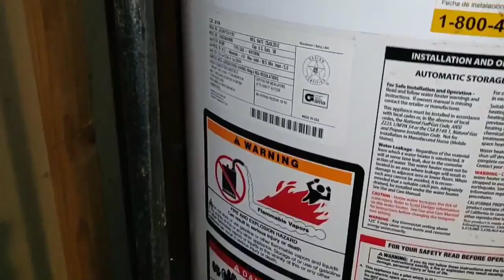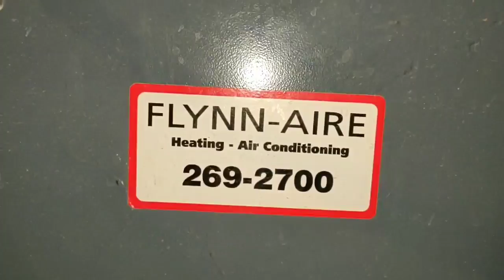Lior Lustig with Shimon Solomon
היום אני ו Shimon Solomon, הקבלן מספר #2 בכל רחבי ניו יורק והסביבה, הלכנו לראות נכס סופר מעניין לפליפ, נמכר מהבנק ב Foreclosure, האיזור בין היוקרתיים ביותר בלונג איילנד - מגרשי גולף, יאכטות ובתים של עשרות מליוני דולרים ליד המים. אנחנו כיום גרים שבע דקות נסיעה משם, והנכס הזה הוא במרחק הליכה מהטיילת המקסימה אז הוא מתאים לשכירות תיירותית. בקיץ אנחנו תמיד הולכים לשם להופעות ומסעדות על המים.
הבלוק של הנכס הספציפי הוא בין הטובים באיזור והוא נמצא באיזור שבו המחירים עדיין סבירים ונעים באיזור ה 650 אלף לנכס משופץ. כאמור האיזור סופר תיירותי ויש ביקוש אדיר ל AirBNB.
המטרה שלי בנכס הזה היא או מגורים כי יש שם גם את בתי הספר בין הטובים בארצות הברית וזה איזור מקסים שנהנה לגור שם, ובמקרה הזה ליצור שתי יחידות AirBNB - אחת בגראג' ואחת במרתף, או לחילופין לבצע פליפ עם משקיעים - קניה במזומן, שיפוץ ואז רו ריפייננס, להחזיר כסף למשקיעים ולהשאר עם נכס מעולה לשכירות רגילה + AirBNB, או מכירה ברווח משמעותי כי יש פה מרחב גדול בין מחיר הרכישה ל ARV.

המספרים:
הצלחתי להגיע לחוזה מול הבנק ב 380 אלף דולר עם מימון שיפוץ - מה שנקרא 203K Loan.
במידה ויבוצע עם משקיעים, נגיש הצעה ב 325 אלף דולר מזומן עם מטרה לדחוף את המחיר אפילו עוד יותר למטה אחרי האינספקשיין.

הבעיות העקריות שנראות כרגע ממראה עין - עובש - יש להחליף קירות שיטראק ובידוד וחלק מהבימים, סדקים בקירות (יש צורך בקיר תומך), החלפת הגגות הקטנים, בנייה מחדש של המרפסת הקדמית.

אז כאמור הבאתי איתי היום את הקבלן התותח מספר #2 בכל קווינס, ברוקלין מנהטן והסביבה הידוע בכינויו "שימי המקסים" להערכה ואתם יכולים לראות את הסיור בנכס בסרטונים המצורפים. (כל עבודה שיש לכם באיזור קווינס וברוקלין, שימי זה הבחור שלכם!!!)

במידה ונלך על אופציית המגורים, מי שמגיע לבקר בניו יורק ג'קוזי ולילה חינם ביחידת AirBNB עלינו. (היאכטה בינתיים עליכם:)

נשמח לשמוע את חוות הדעת שלכם על הנכס.